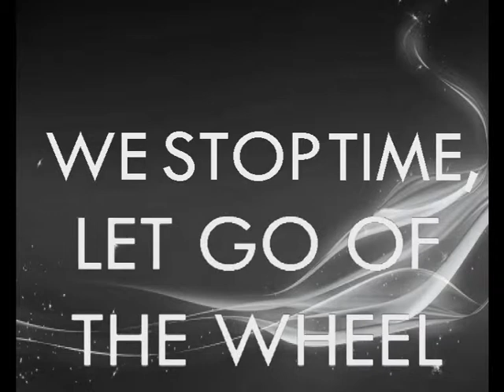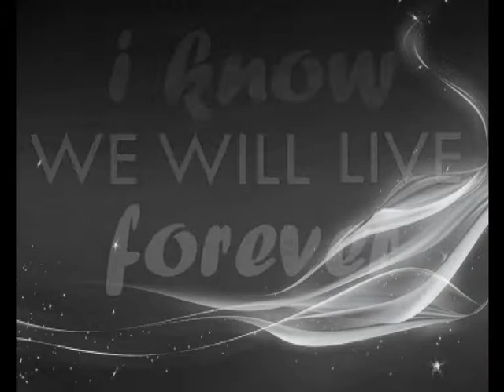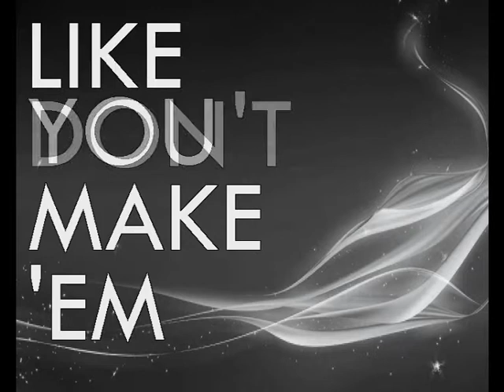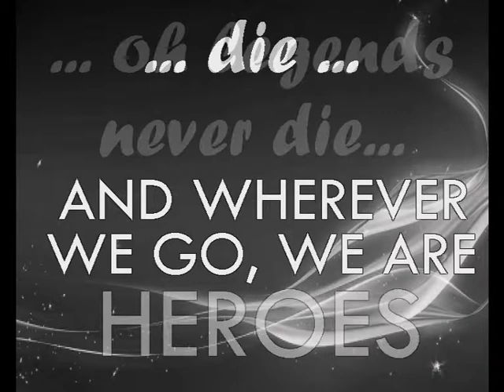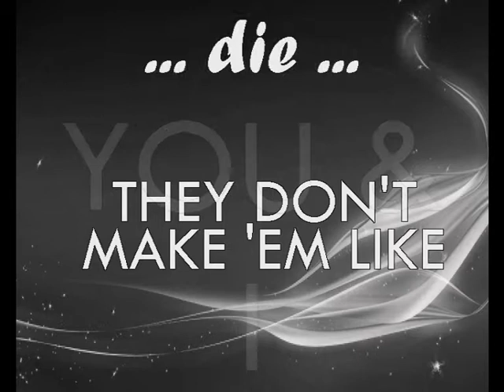Ferras - Legends Never Die ft. Katy Perry (Lyrics)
FERRAS - LEGENDS NEVER DIE FT. KATY PERRY LYRICS VIDEO
I Not Own The Rights. I'm just a big fan ;)

Suggestions for a video? Leave a comment :)

"And wherever we go, we are heroes. Legends never die!"